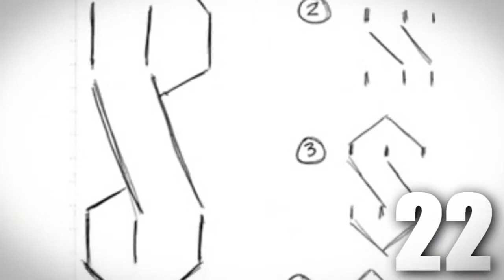25 HATELIJKE dingen uit mijn JEUGD!